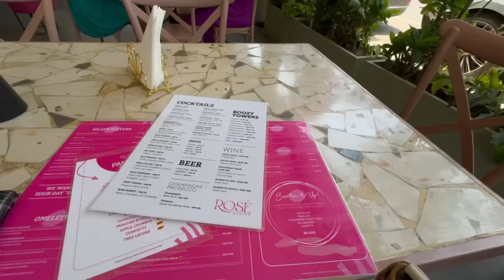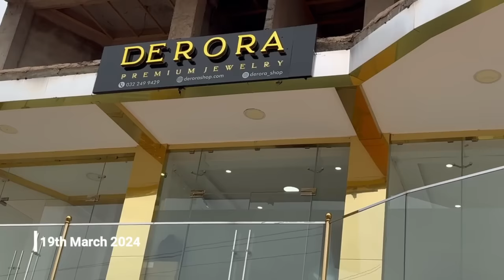I’m Finally Happy again! | Podcast Event, Beach day, Mama’s Wedding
Heyyyyy Unicorns!

My first week in Ghana was so much fun 🥹💗

Other links;

UNSER SOMMER-DEAL: SICHERE DIR 30 € RABATT AUF ALLE ONLINE-BESTELLUNGEN MIT DEM CODE SUNSHINE30.

FAQ:
Name: Janiece
Age: 21
Race: German/Ghanaian
Location: currently in Germany
Filming: I use the Sony zv1 or my iphone 12 to film.
Editing : Filmora